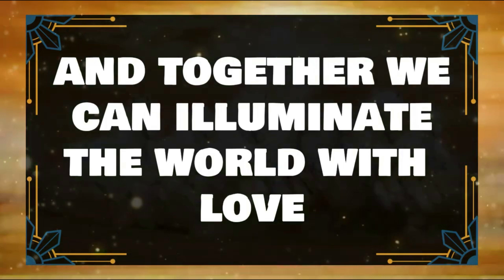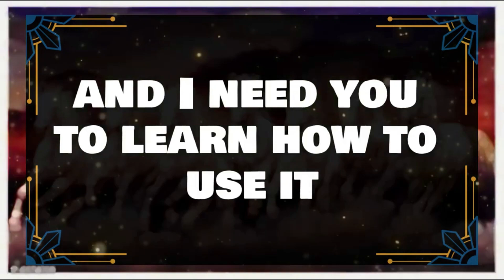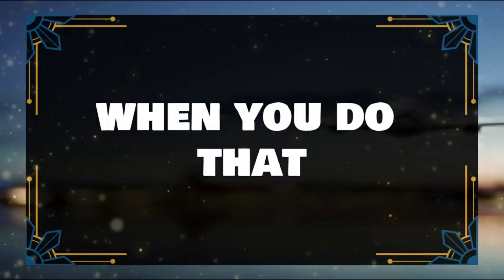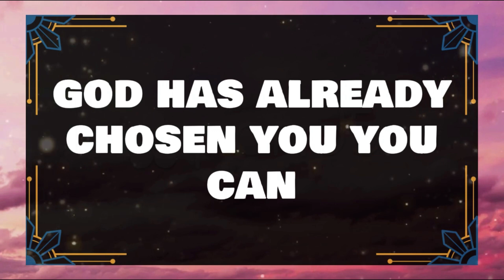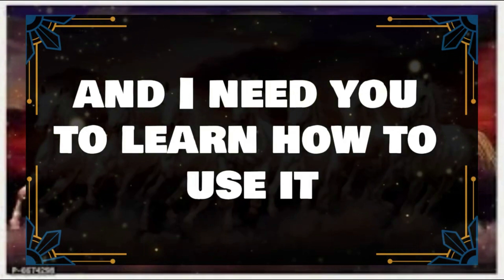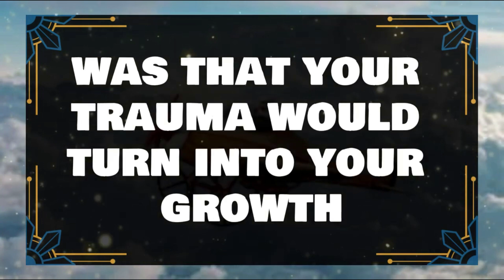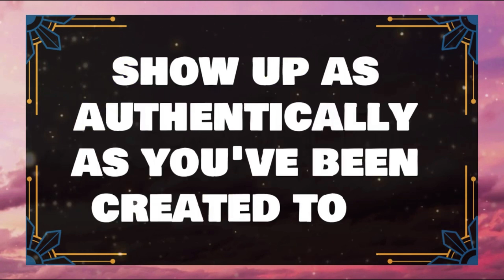💌Angels Says Congratulations, God is Saying, You Passed ✝️ Angels Message Today 1111